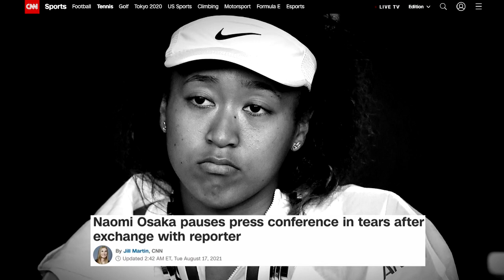Naomi Osaka is turning point for athlete-media relations | Brother From Another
Michael Holley and Michael Smith react to Naomi Osaka’s recent press conference and explain why her openness about mental health has brought to light the way in which journalists interact with athletes.